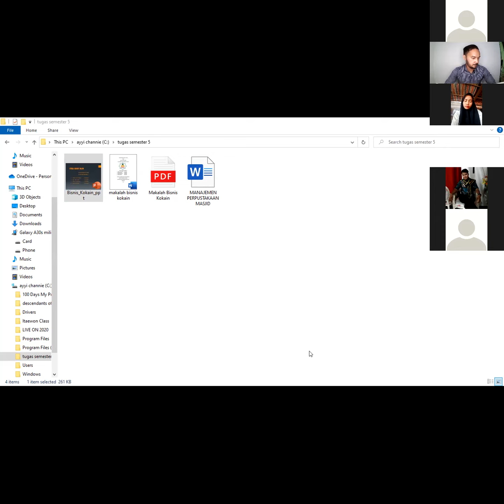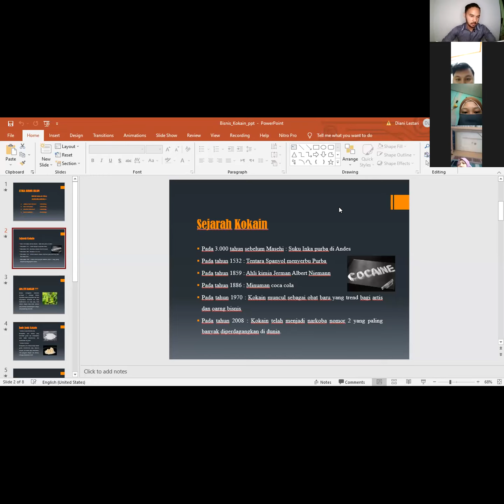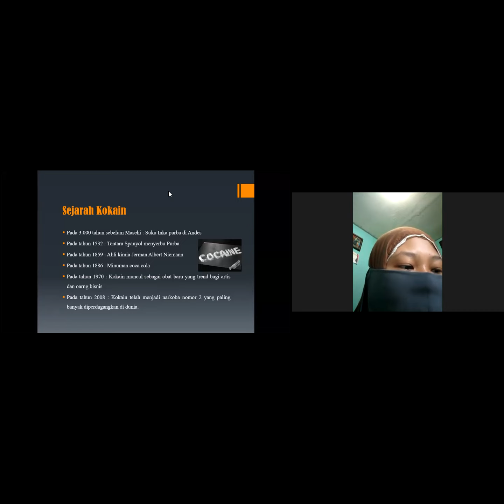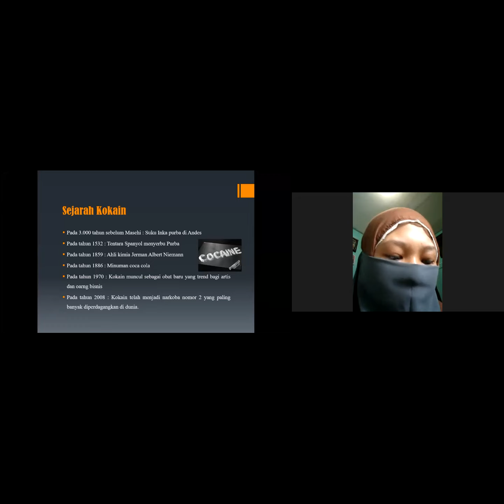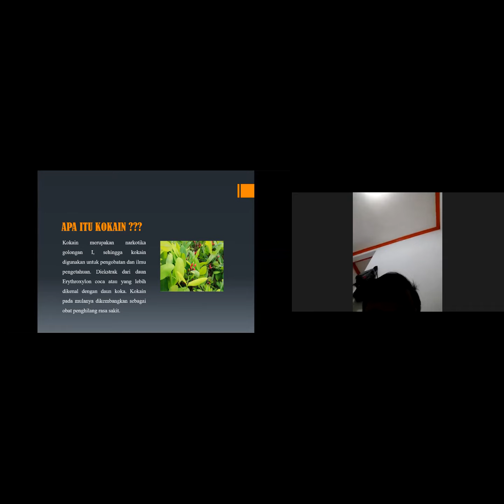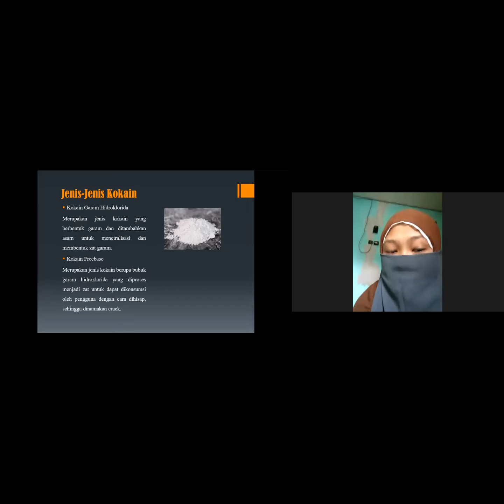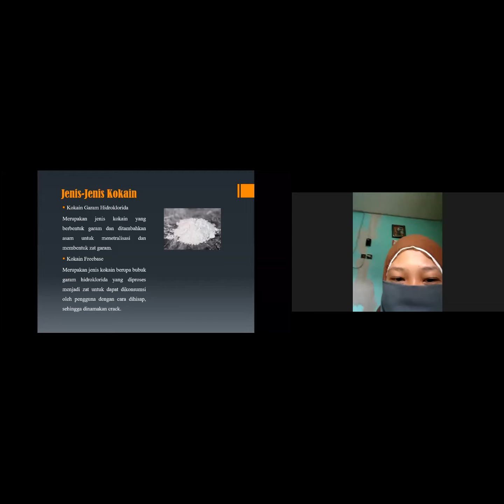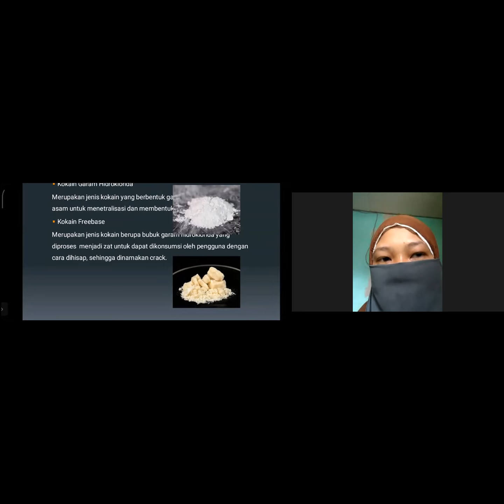BISNIS DAUN KOKA! (Etika Bisnis Islam 9/16) Part 1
Rekaman zoom meetings diskusi mahasiswa tentang pro kontra bisnis kokain dalam etika bisnis islam